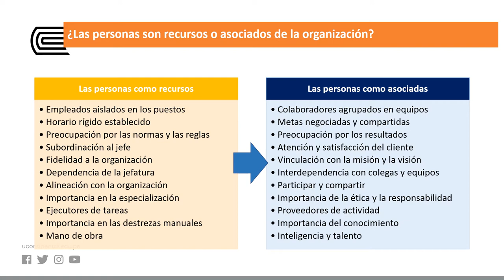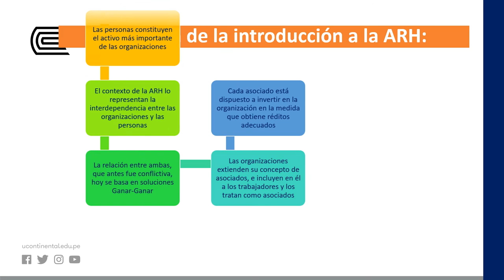Introducción a la administración moderna de personas 2